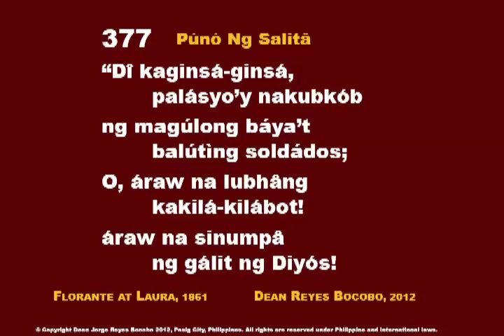CC PunoNgSalita 377